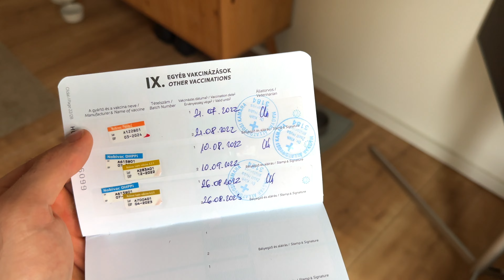TIERSCHUTZ-WELPE kein WELPE?! I ERGEBNIS beim TIERARZT hat uns SCHOCKIERT...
wir sind mit Krümel zum Tierarzt gegangen, da wir ihn lediglich durchchecken lassen wollten. Der Tierarzt untersuchte seine Ohren und machte einen Giardientest, aber stellte etwas viel Schlimmeres fest...

Hier findet Ihr alle Produkte aus dem Video